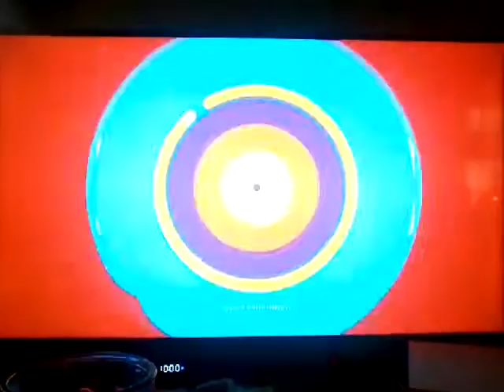Bill Nye the Science Guy end credits (MeTV, S3E19)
Here are the end credits for Bill Nye the Science Guy, from MeTV. They'be strangely cut out the Disney logo and brands off, but kept the PBS in credits.